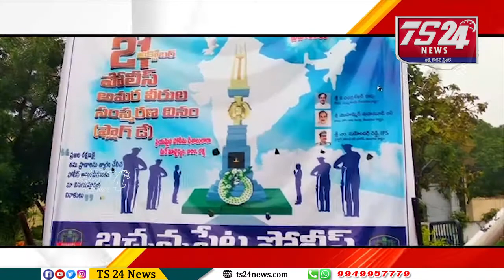Bulletin |TS24 News